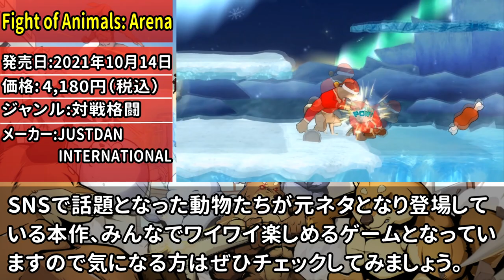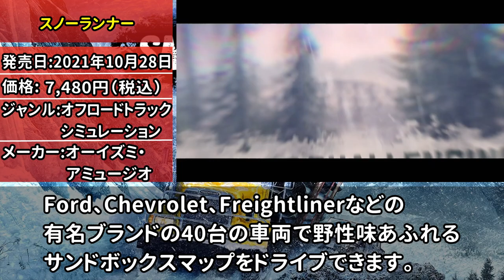【2021年10月】Switch新作ゲームソフト紹介！！マリパや19年ぶりのメトロイドなど期待の新作ゲームソフトが目白押し！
※問い合わせの多い機材はコチラをつかってます↓
　クロマキー用 背景 グリーン/ブルー
    猫耳ヘッドホン Somic G951S-PINK

COM3D2

BGM
DOVA-SYNDROME